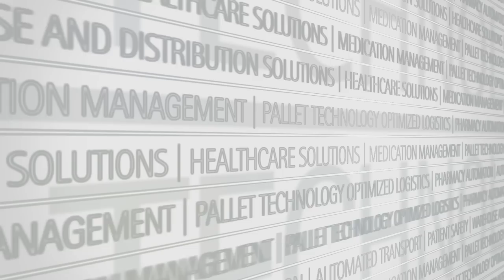TJ Morris / Home Bargains, United Kingdom (Swisslog reference)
TJ Morris Ltd, trading as Home Bargains, is one of the UK’s fastest growing discount retailers. Their aim is to offer the lowest prices in the UK on top quality, branded goods.

Interested in a chat?